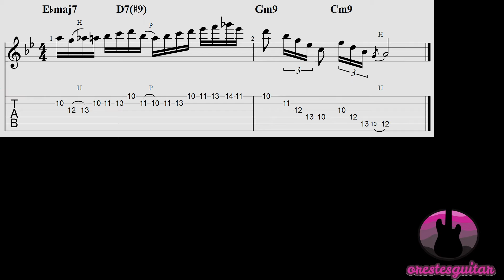How to get good at music - Hawt LicCZ 003 - V7 - I-7 lick in G minor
What better way to get good at improvising than learning some really
spicy licks? Here's some from my very own private collection in G minor!